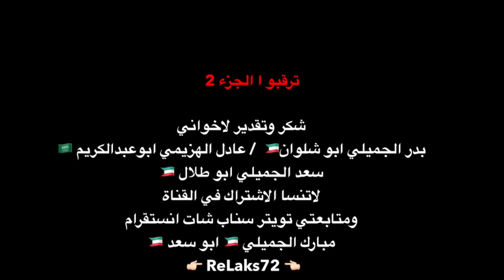مقناص المغرب 🇲🇦 الجزء #1 قطا كدري ونغاق حجل كراوين فري مجموعه ابوسعد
مقناص المغرب
حجل قطا كدري قطا نغاق دحروج فري
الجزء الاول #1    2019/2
‏👉🏽 ReLaks72 👈🏽
اخوكم في الله
‏ 🇰🇼 ابو سعد 🇰🇼
مبارك الجميلي